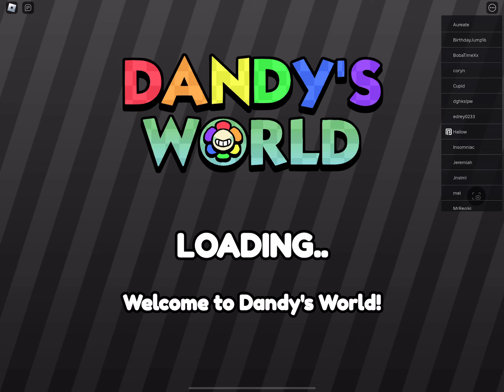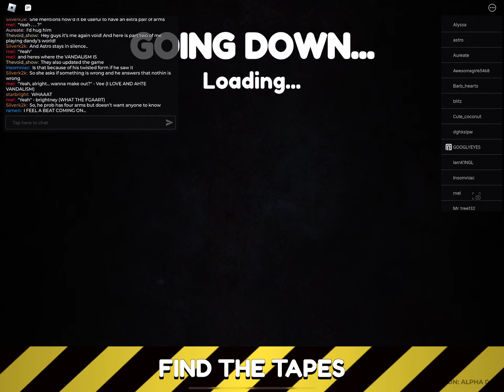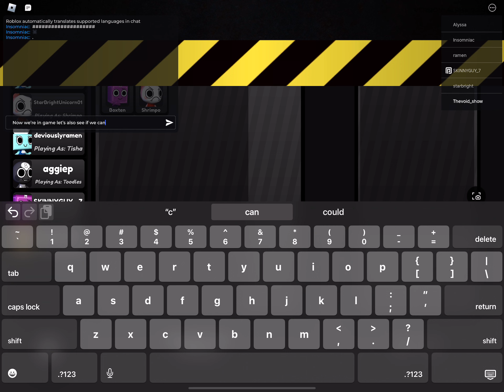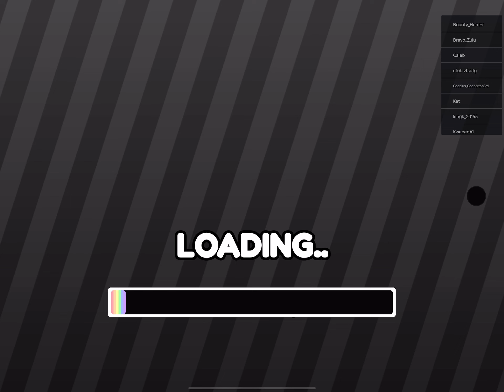I play dandy’s world PART TWO!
Here again I play dandy’s world and the developers updated the game! So I got to show you guys all the cool new characters!